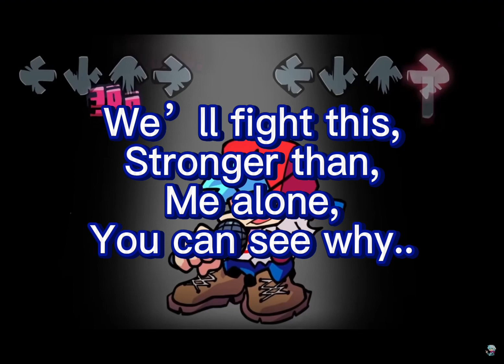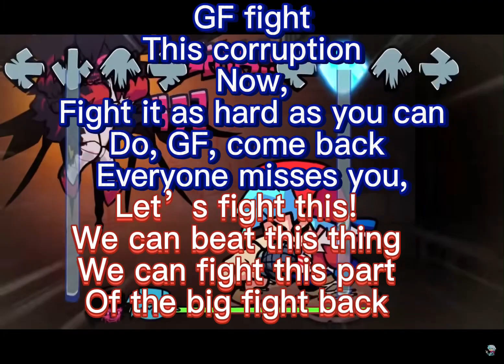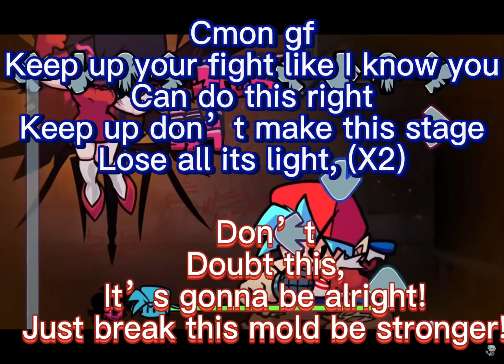Yandere Attack with lyrics! (OG Corruption Mod)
Mod and the gameplay video by Phantom Fear, he has the song link and credit in his video of this
Inspired by @CorruptedRivers67A
That’s all I have to say, enjoy the video and if you have problems or feedback, put it in the comments! I will be sure to read them 😁